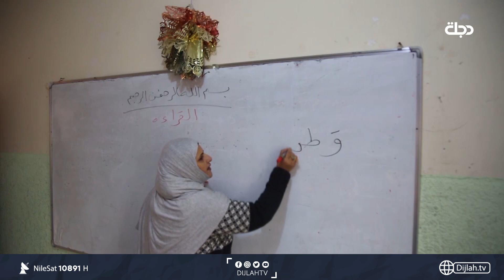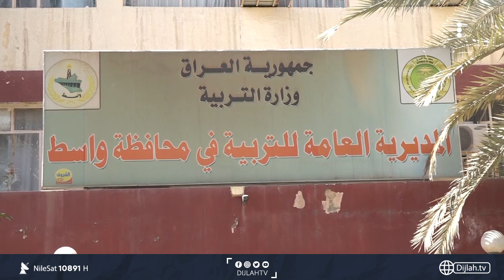بعد فشل "الإلكتروني"مطالبـات بجعـل الـدوام بالمـدارس حضوريـا في واسط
10891📺 افقي
10892📺 افقي
10893📺 افقي